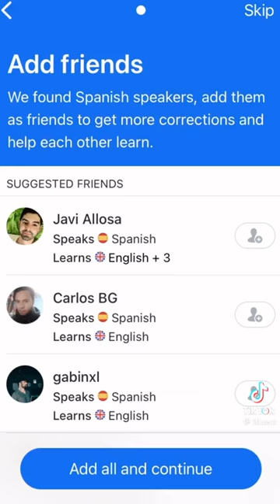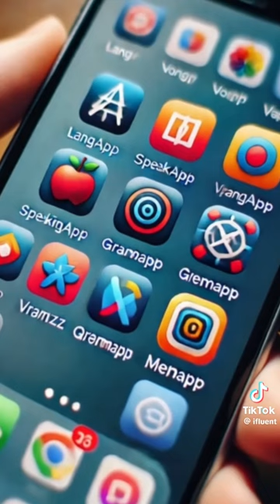iFluent - How To Say "Language" In Different Languages